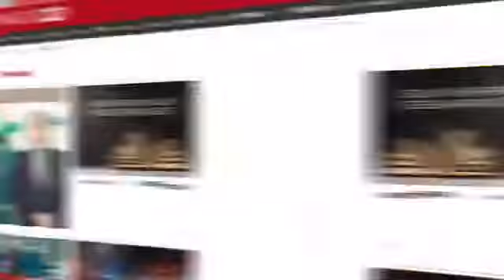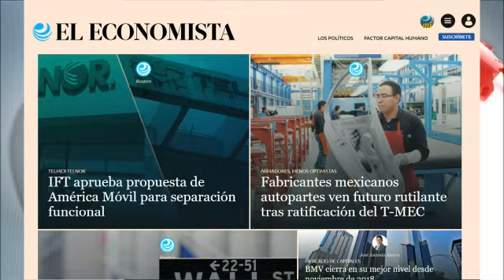Las portadas nacionales, Sábado 18 de Enero 2020.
Las principales portadas de los medios de comunicación nacionales, Sábado 18 de Enero 2020.